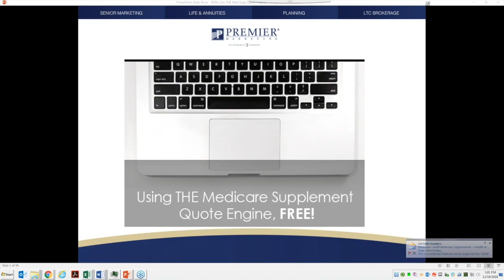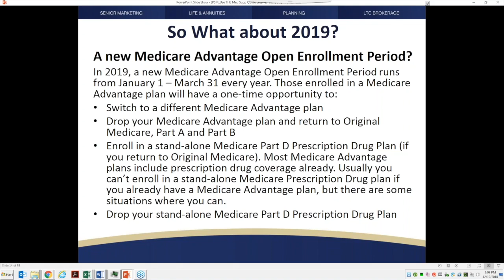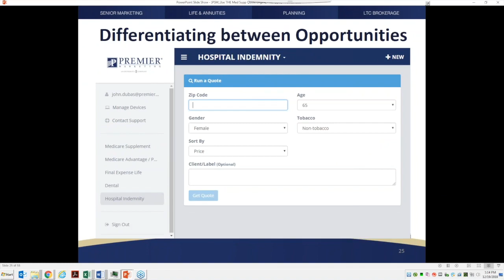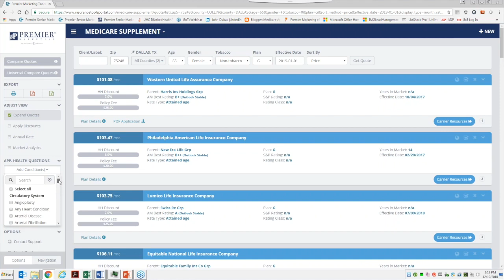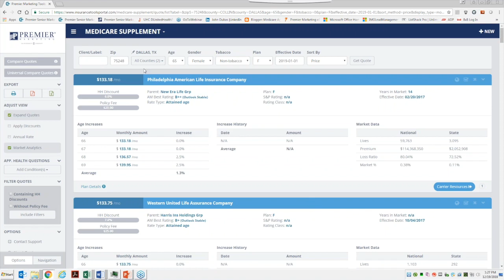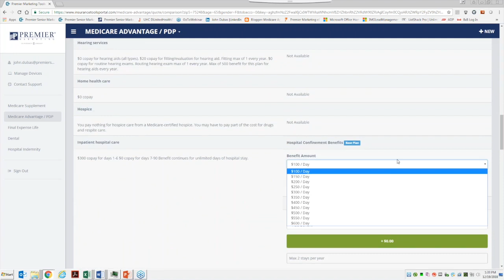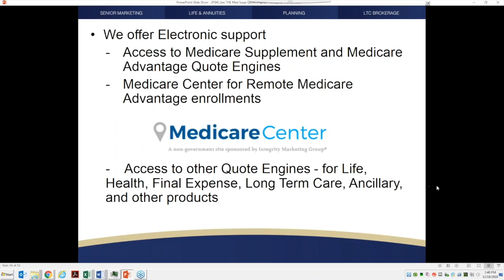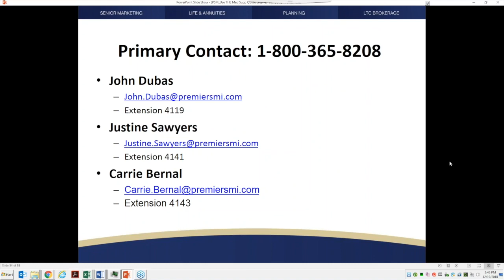Using THE Medicare Supplement Quote Engine, Free!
Mystified by the virtual plethora of Medicare Supplement carriers now available? We have the tool for you! Our Quote Engine helps you determine which carriers to have as part of your portfolio, AND enables you to quote multiple carriers as part of a Complimentary Medicare Supplement Review for your prospects and clients. Join us to learn how to use “THE Medicare Supplement Quote Engine”, available without charge to Premier Marketing contracted agents.